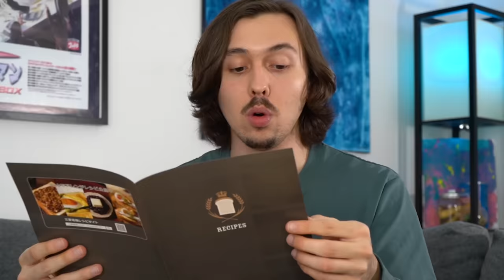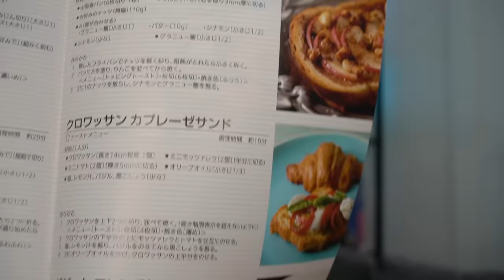Je teste le grille-pain le plus cher au monde (Mitsubishi TO-ST1-T)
Aujourd'hui je teste le top de la technologie des grille-pain! Voici le meilleur et le plus cher toaster au monde. Fabriqué par Mitsubishi Electric, est-ce que ce toaster en vaut vraiment la peine ou est-ce qu'il s'agit simplement d'un produit de luxe surcoté? Dans cette vidéo, je compare un grille-pain banal à 20$ avec ce grille-pain exceptionnel à 500$.